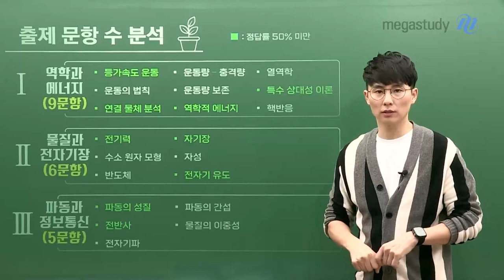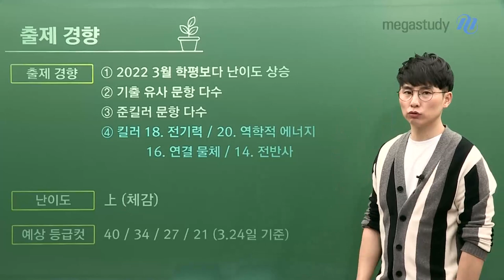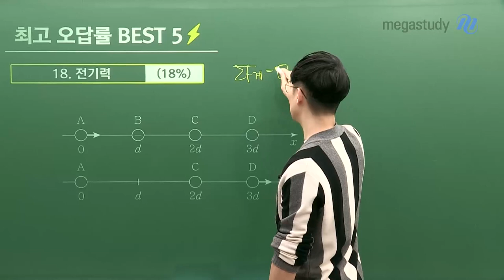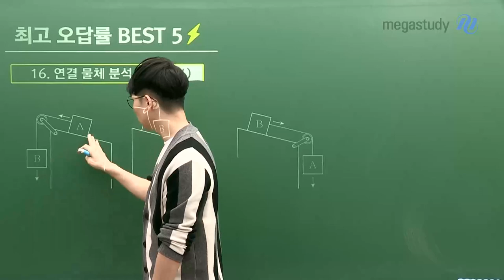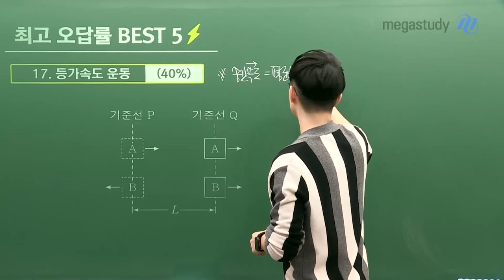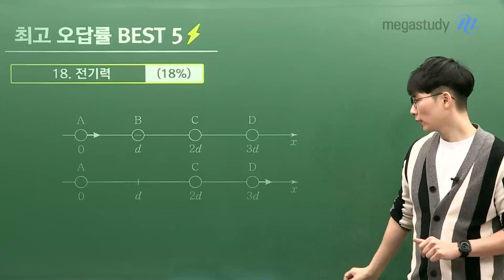[메가스터디] 물리학 강민웅쌤 - [3월 총평] 물리학 학습 방향을 세워 공부하자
고3이 되어 본 첫번째 시험 수고 많으셨습니다.

3월 학평은 준비를 하였음에도 잘 못 보는 경우가 많습니다.
개념이나 기출 학습이 다 완료되지 않은 상태에서 맞이하게 되는 경우가 많기 때문이죠.

지금의 결과는 위치 좌표를 찍는 것이기에,
앞으로의 학습 방향을 세워서 6월 모평까지 달려가봅시다.

* 출제 문항 분석
- 1단원. 역학과 에너지 (9문항)
- 2단원. 물질과 전자기장 (6문항)
- 3단원. 파동과 정보통신 (5문항)

* 출제 경향
- 2022 3월 학평보다 난이도 상승
- 기출 유사 문항 다수
- 준킬러 문항 다수
- 킬러 18번, 20번, 16번, 14번

* 난이도 : 상 (체감)

보다 자세한 내용과 최고 오답률 BEST5은 캐스트를 통해 확인하세요!